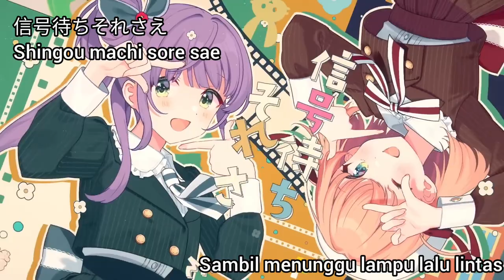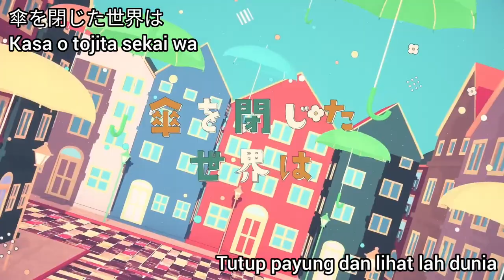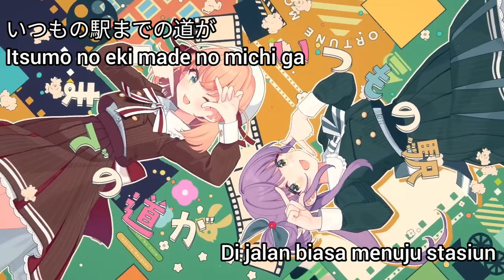[Fortune Movie] sub Indo Cerise Bouquet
HALO yang suka Link Like Love Live

Sub indo untuk Fortune Movie sudah tersedia. Untuk Magi Cra akan di Upload agak malam karena sekarang lagi love love sama OVA Nijigasaki!!!

Lagu kali ini bertema tentang membayangkan rasanya menjadi Heroine, kalau kita mah MC ya wkwkwk

Baik yang sudah nonton mari selalu dukung LL mau generasi apapun, ingat kalau nanti Niji akan dibagi jadi 3 part Movie di tahun depan jadi Niji masih on ya.

Tentu suaranya bukan Setsuna nya Tomoriru tapi ini adalah awal baru untuk Coco, kasihan dong baru masuk masa tamat